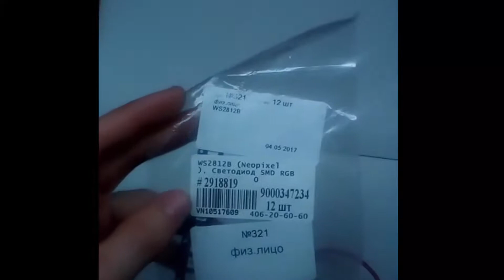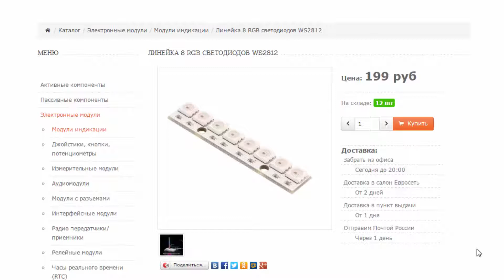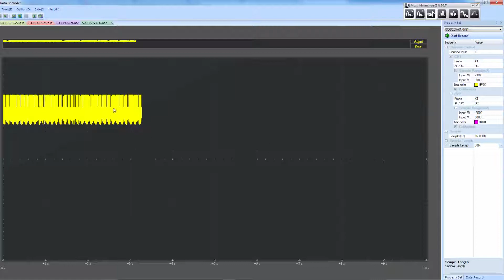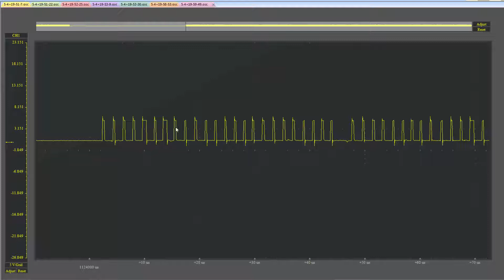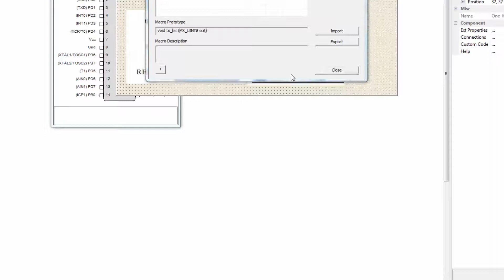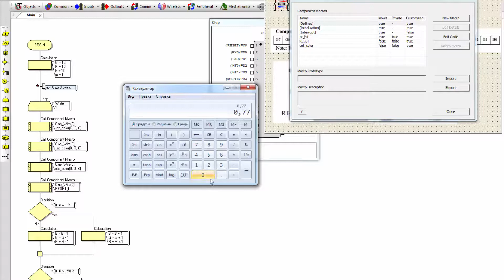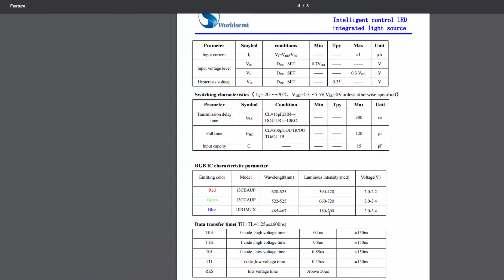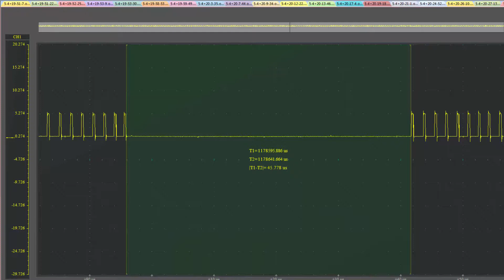Долгожданные испытания WS2812B часть 1